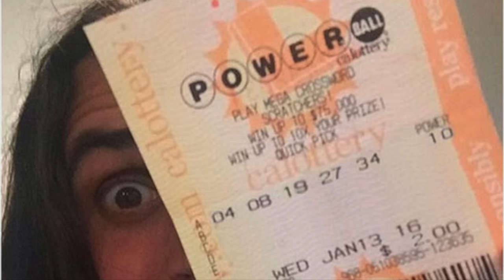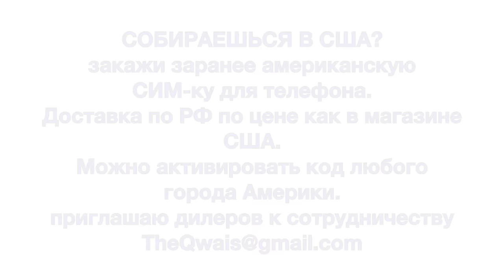Эрик Брегг выиграл в PowerBal. Erik Bragg PowerBall Winner